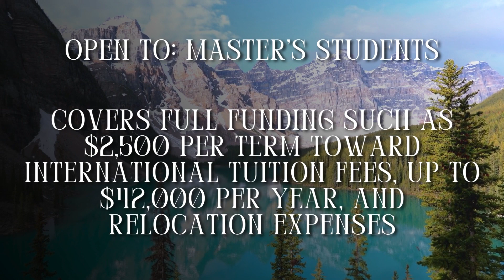Currently Open Scholarships for International Students - February 26 - March 3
Hi everyone! It’s globalscholarships and I’m your host Az. And I’m here with our weekly list of currently open scholarships. Let’s get to it.

The first scholarship in our list is the Presidential Scholarship at Berklee College of Music, United States. Open to bachelor’s students, it covers tuition fee waiver, on-campus housing, meal plan, laptop, and more. All nations and all subjects offered at Berklee College of Music are accepted. The program does not require a separate application. The deadline for this program is July 1, 2024.

Second in our list is the International Students Scholarship at Qatar University, Qatar. Available for Bachelor's students it covers tuition fees and textbook fees, monthly stipend of 500 QR, annual round trip airfare costs, and more. All nations and all subjects offered at Qatar University are accepted. It does require a separate application. The deadline for this program is March 13, 2024.

Next is the Killam Predoctoral Scholarship Level One at Dalhousie University, Canada. Suitable for Master's students, it covers full funding such as $2,500 per term toward international tuition fees, up to $42,000 per year, and relocation expenses. Accepting all nations and all subjects offered at Dalhousie University, it does require a separate application. The deadline is April 1, 2024.

The fourth program in our list is the Scholarships for International Students at Asia University, Taiwan. Accessible to Bachelor's, Master's and PhD. student, it covers up to full tuition fees, monthly stipend of NT$ 6,000, and dormitory fee waiver. Accepting all nationalities and all subjects offered at Asia University, Taiwan, the program does require a separate application. The deadline is February 27, 2024.

And the last one is the Graduate Assistantships at Columbia University, United States. Open to Master's and PhD students, it covers tuition fees, up to $9,000 per semester, and health fees. Accepting all nations and all subjects offered at Columbia University, the program does require an additional application. The deadline is March 14, 2024.

And that’s it! And tune into our livestream on Friday to learn about more scholarship opportunities and to ask any questions you may have.